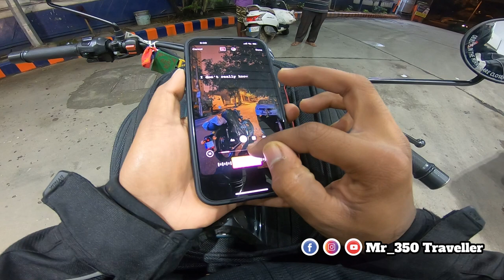Worst Experience😡In Tamil Nadu Highway | ಗಾಡಿ ಓಡ್ಸಕ್ಕೆ ಕಲಿರೋ 🙏